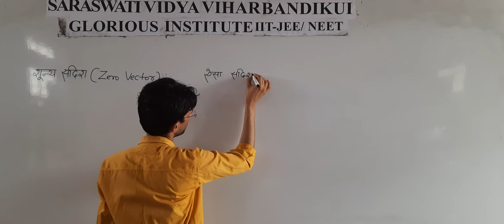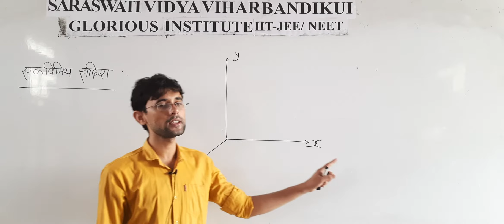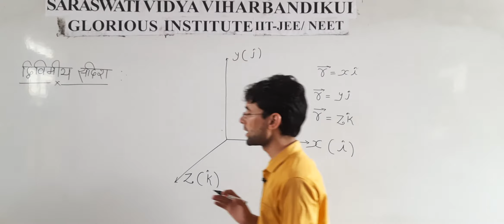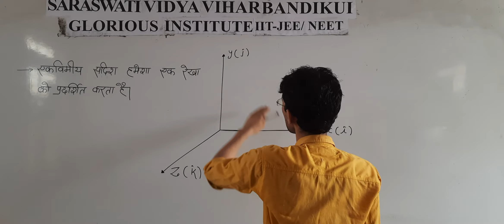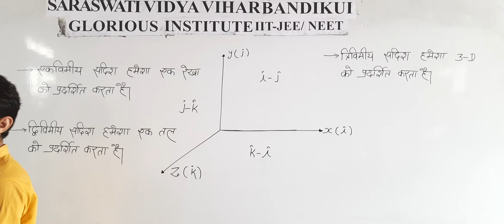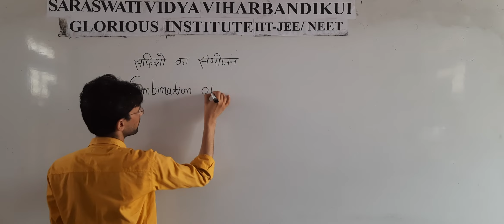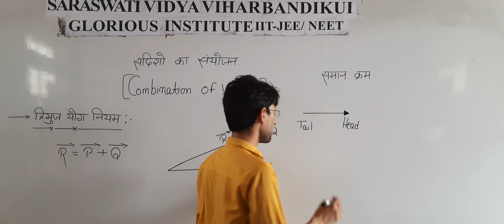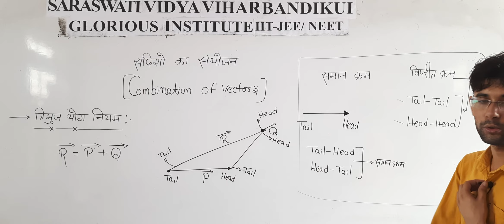CLASS 11 VIDEO 20 CHAPTER 01 TOPIC PHYSICAL WORLD AND MEASUREMENT BY BHEEM KUMAWAT SIR IIT/JEE/NEET